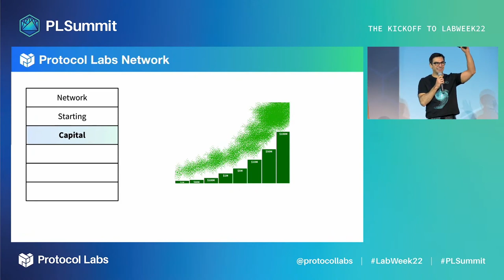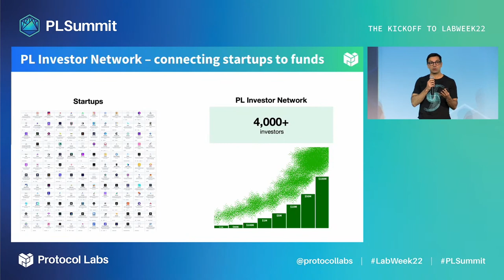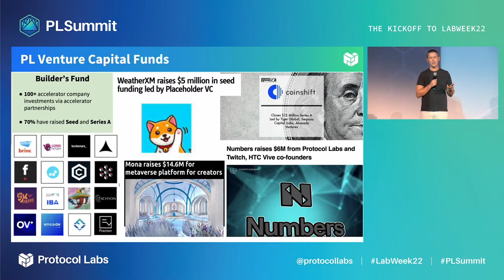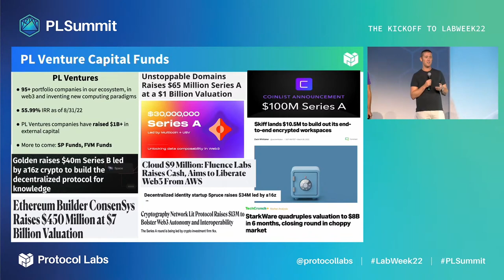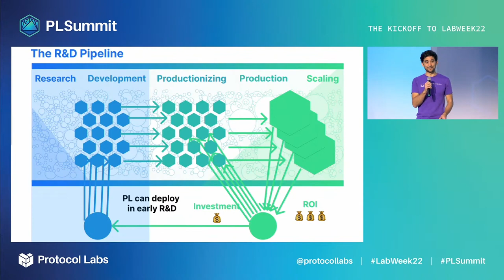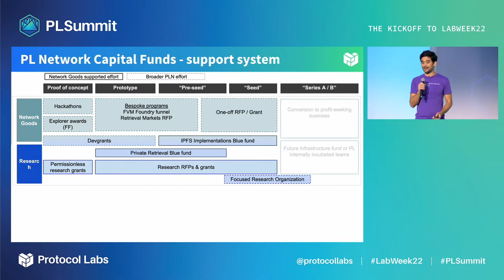Protocol Labs – Network | Capital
Network Capital (in collaboration with entities like FF) provides financial support to small teams and pre-revenue projects. Some R&D is incredibly impactful, but has no immediate or clear value capture mechanism, and it’s important to support these forms of knowledge generation and digital infrastructure until such a value capture is identified or invented.